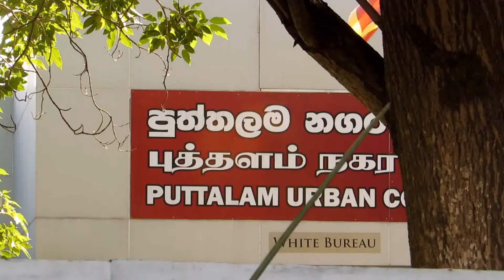புத்தளம் நகரசபைக்கான நகரபிதா தெரிவு!